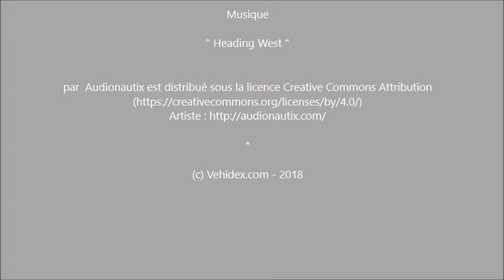Yves Guénin - Secrétaire Général d'Optic 2000 - Tour Auto 2018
Rencontre à Paris au Grand Palais, avec Yves Guénin - Secrétaire Général d'Optic 2000, pour le Tour Auto Optic 2000 édition 2018, avec le lancement des nouvelles lunettes intelligentes ...